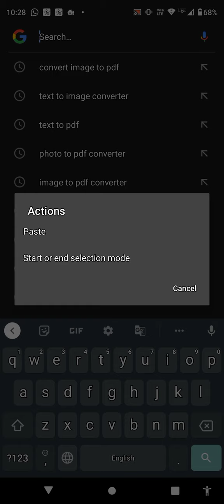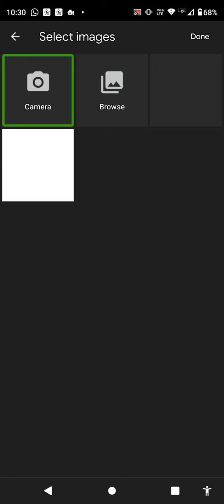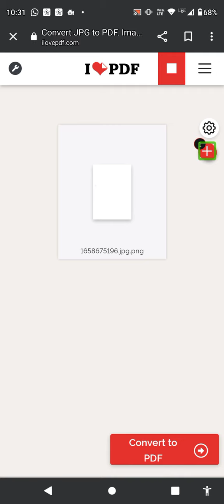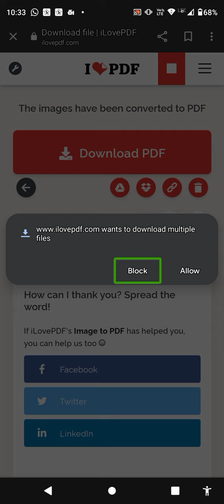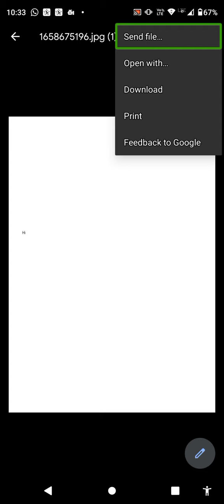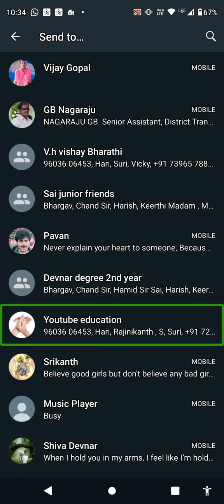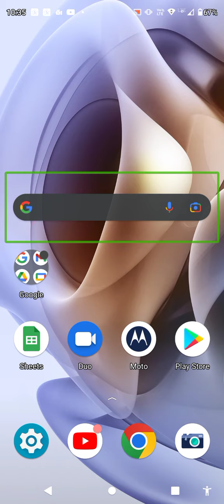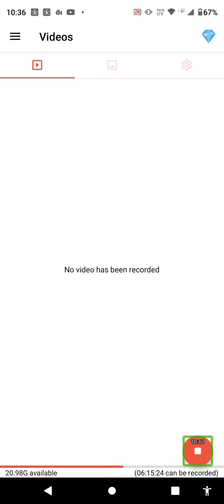how to convert image to PDF